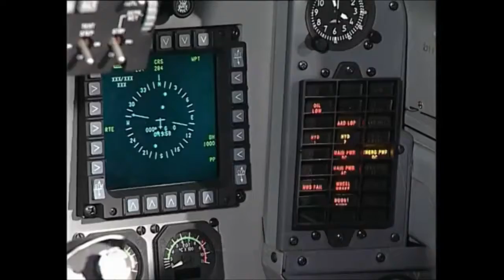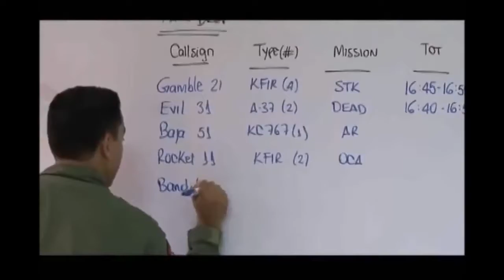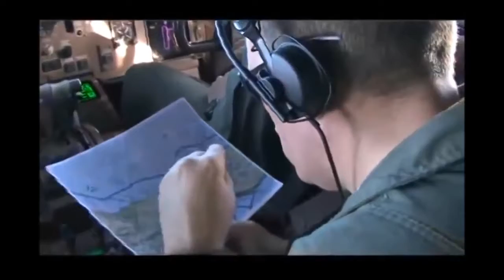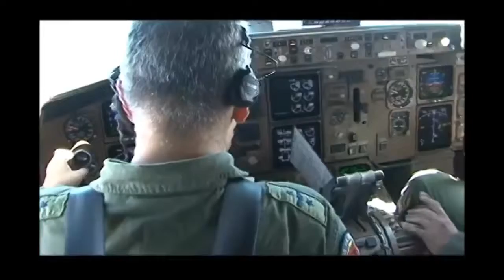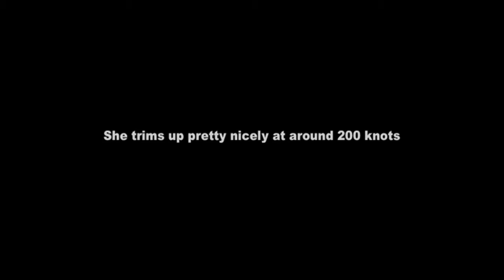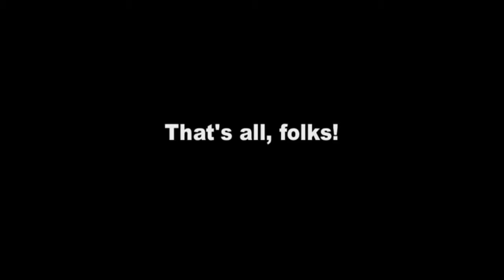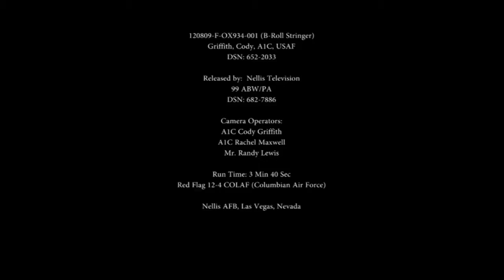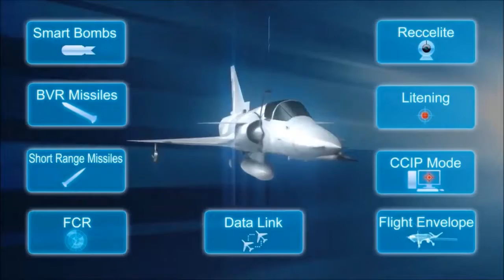AFP MODERNIZATION 2016 PAF NEW CLOSE AIR SUPPORT UNITS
REVISED AFP MODERNIZATION 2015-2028 FUTURE PAF-New-Radar-Systems Future-Flotilla-Increments-Upgrades Integrated-Territorial-Defence